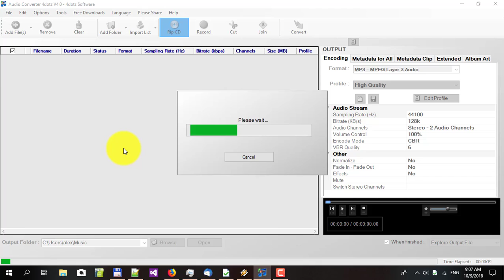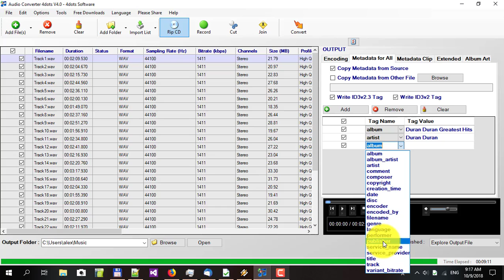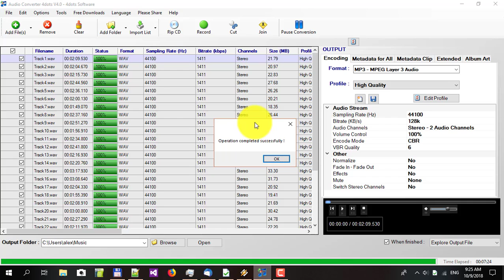How to Rip CD with Audio Converter 4dots